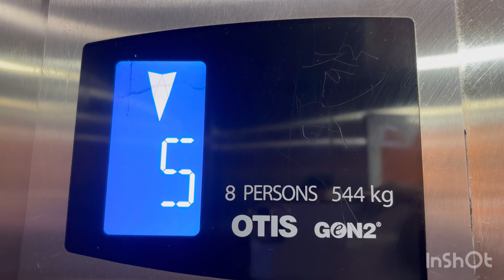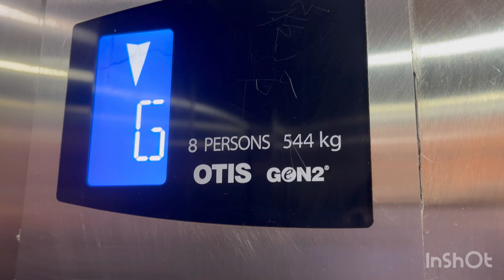ಅಪಾರ್ಟ್ಮೆಂಟ್ ಹೋಮ್ ಟೂರ್ |Swimming Pool |Gym |Mini Mart |Multipurpose Hall |Hotel ಎಲ್ಲಾ ಐತಿ ಇಲ್ಲೆ 🤩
In this video I covered gadag zoo in uttarkarnataka

Hi everyone My name is Sahana and I am from Hubli,
Karnataka.

In my channel I am making videos related to makeup, travel, fashion, health care,
beauty tips, daily vlog and few other topics. Please do support and encourage me by likes,
comments, shares and superscription to my Sahana vlog. lots of love to all.